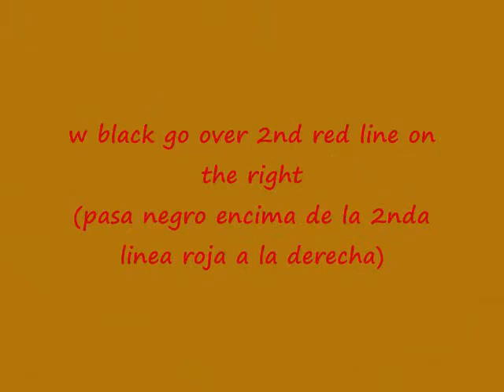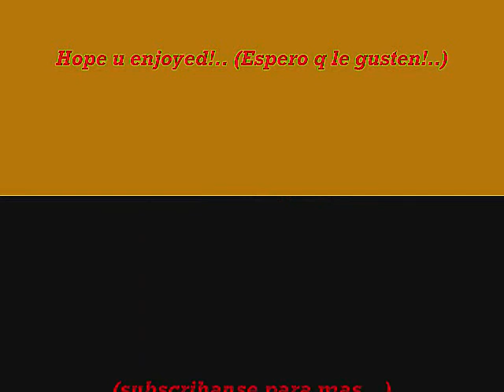Golden Window (ventana de Oro) - nail tutorial (tutorial de uñas)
just a lil sumthing i did on my nails this wk...
(Esto fue algo q hice en mis unas esta semana)..

Lara Fabian - 'Quedate'